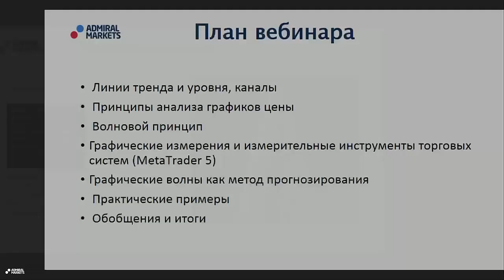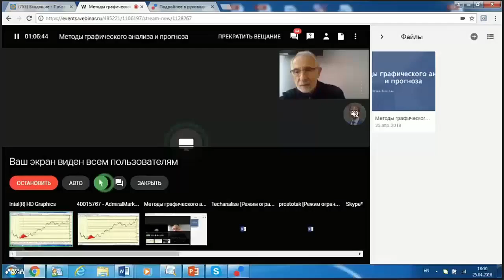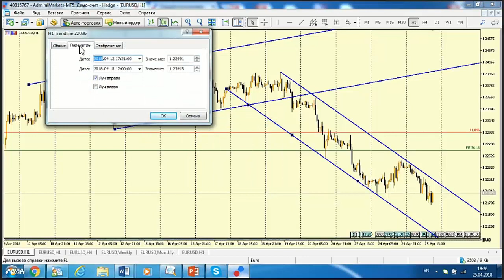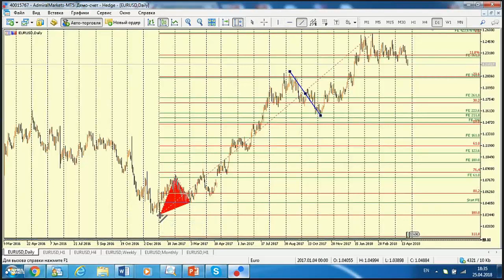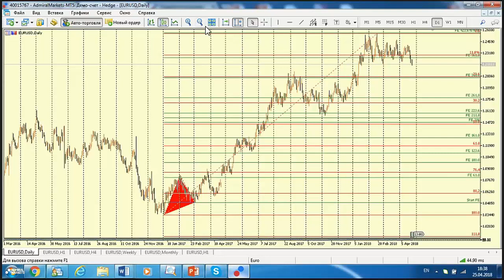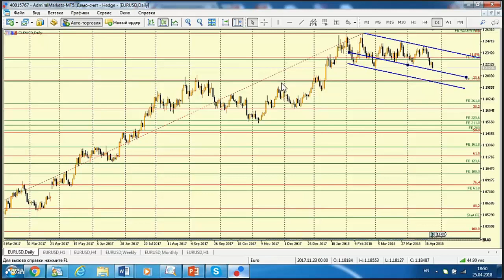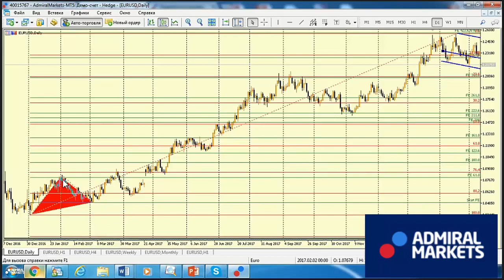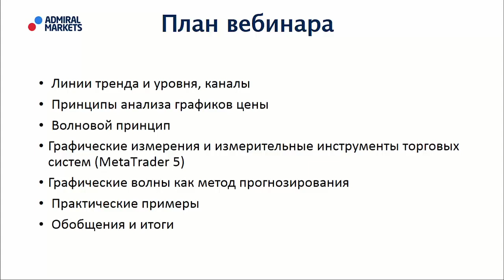Методы графического анализа и прогноза. Часть 1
Графический анализ - это один из способов определения текущего состояния финансового рынка с целью выявления повторяющихся паттернов и прогнозирования развития ситуации в будущем.

На вебинаре будут разобраны ключевые методы применяемые в графическом анализе от определения уровней до волновой теории. Вебинар позволит участникам получить максимум практической информации от практикующего трейдера.

Ведущий вебинара - Виленчик Игорь Романович

Игорь прошел большой путь в сфере трейдинга и инвестиций, его карьера в инвестиционной сфере началась в 1995 году, когда Игорь руководил инвестиционным направлением в одном из банков г. Москвы. Его дальнейшая деятельность была связана с финансовыми рынками, поэтому технический анализ, анализ фундаментальных макроэкономических показателей и новостной анализ остаются частью его ежедневной работы. На тему технического анализа им была написана книга «Графический анализ финансовых рынков», написаны и изданы Методические пособия для ВУЗОВ, в том числе, для EBS (Tallinn).